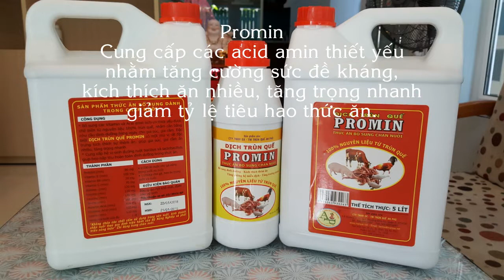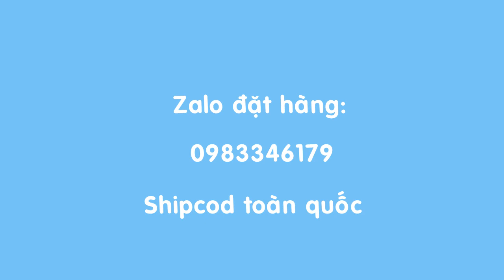Dịch trùn quế Promin dùng trong chăn nuôi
Cung cấp các Acid amin hữu cơ thiết yếu từ trùn quế, nhằm cân bằng nhu cầu dinh dưỡng hàng ngày cho gà.
Kích thích sự thèm ăn, giúp gà ăn nhiều, tăng trọng nhanh.
Hỗ trợ lông vũ bóng và  phát triển, kích mọc lông.
Tăng sức đề kháng, giảm được chi phí phòng bệnh, giảm công chăm sóc.
Tỷ lệ FCR (hệ số chuyển hóa thức ăn) thấp, giúp giảm chi phí đầu tư, đặc biệt Promin rất hiệu quả cho gà mới tập ăn.
Cung cấp hệ vi sinh đường ruột Bacillus và Lactobacillus, giúp gà hấp thụ hoàn toàn dinh dưỡng trong thức ăn.